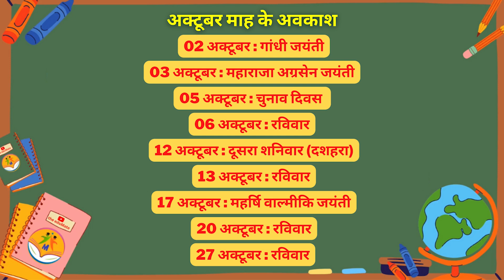अक्टूबर माह के अवकाश | Holidays in the Month of October 2024 | eduMate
In this video watch the government listed holidays of month